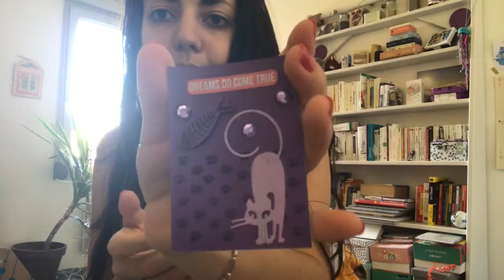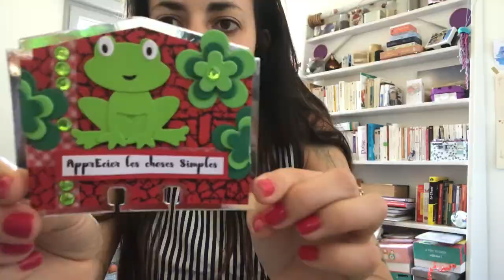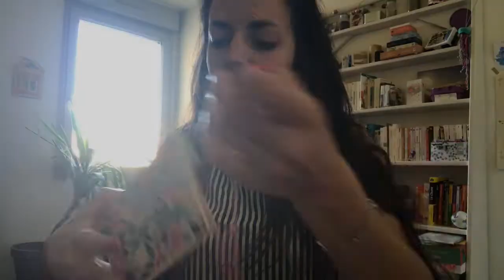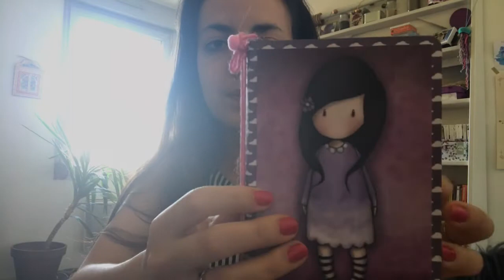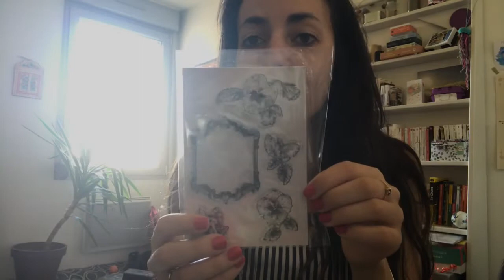Blabla #14 : ouverture de courriers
🐱Merci à Morgane Nathalie et Linda pour ces belles créations
🐶 A bientôt pour de nouveaux échanges

Pour ne louper aucune de mes vidéos n’hésite pas à t’abandonner 👀 laisser un petit 👍🏻et activer la cloche 🔔 !

🎨 Mon matériel 🎨

Chreez :
Igral :